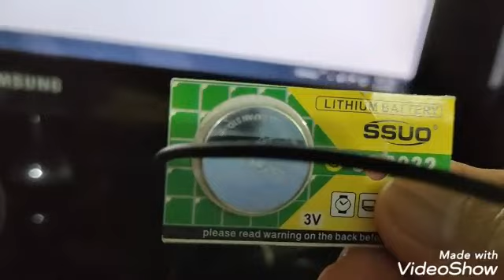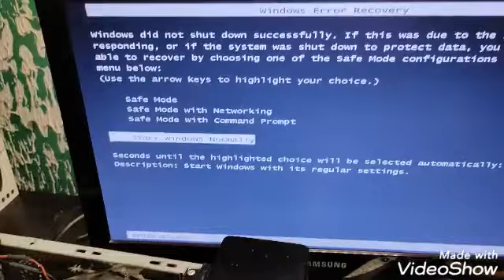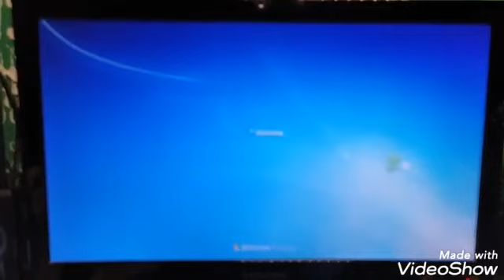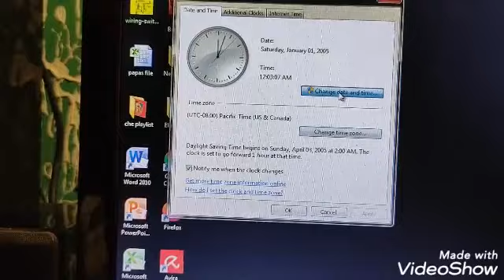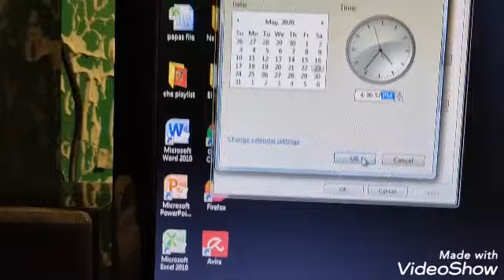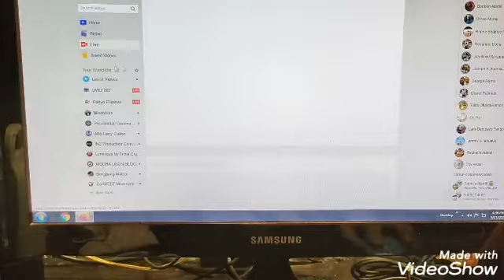Replaced CMOS Battery of My Desktop Computer